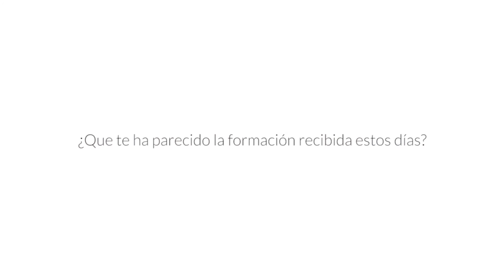Testimonio Taller Empoderamiento Femenino por Paola Correa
El 7 de Marzo se impartió un Taller de Empoderamiento Femenino en Alqvimia Academy a clientas profesionales como Paola Correa. Nos regala su testimonio sobre estos talleres de reconexión con una misma.